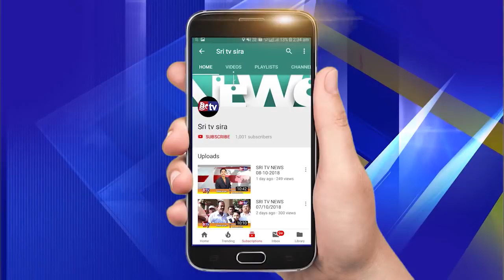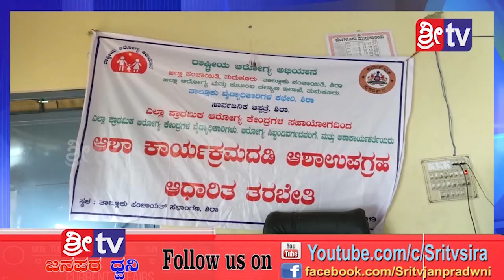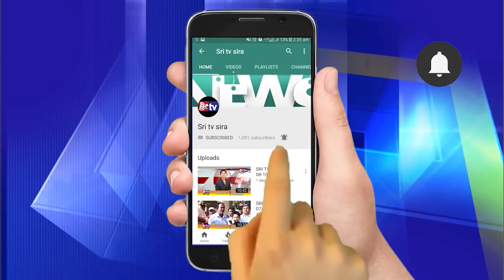27-2-2019 news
-:():- Namsthe Shethare -:():-

1]:- Entertainments programs
2];- Local News
3]:- Movie Release Dates
4]:- Movie Public Review
5]:- New Movie Updates
6]:- Exclusive News
7]:- Interesting Facts
8]:- Short Movies
9]:- Funny Videos
10]:- etc etc.